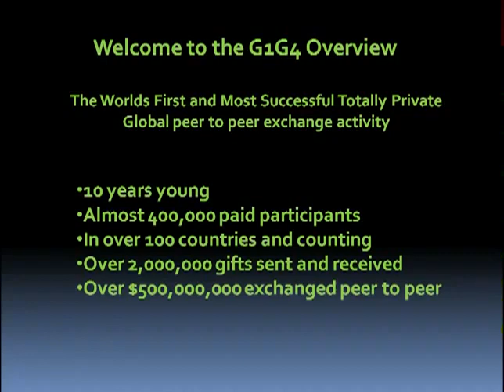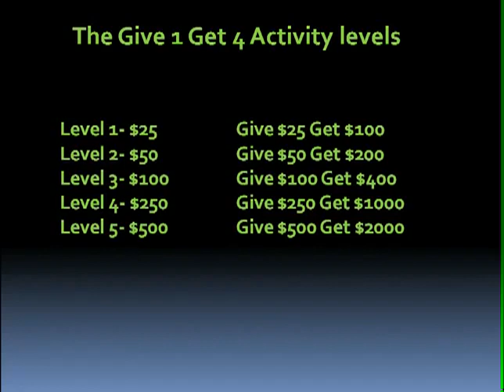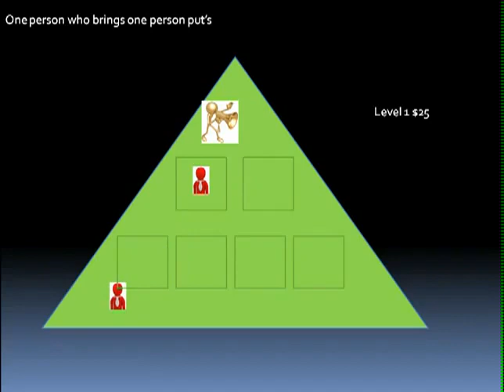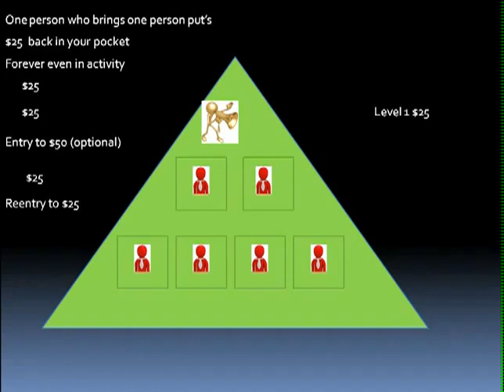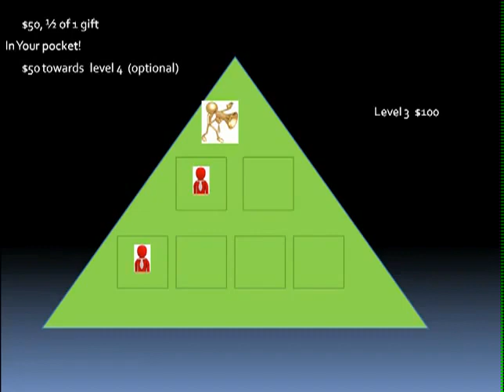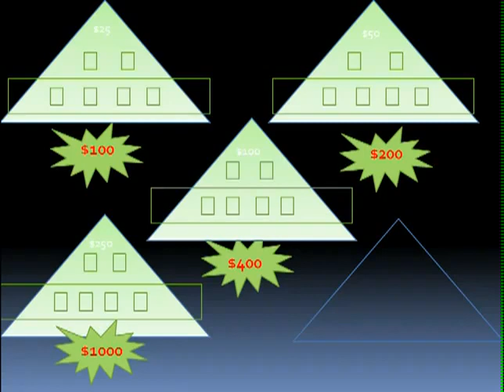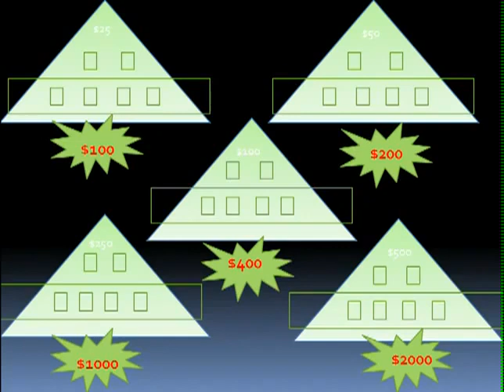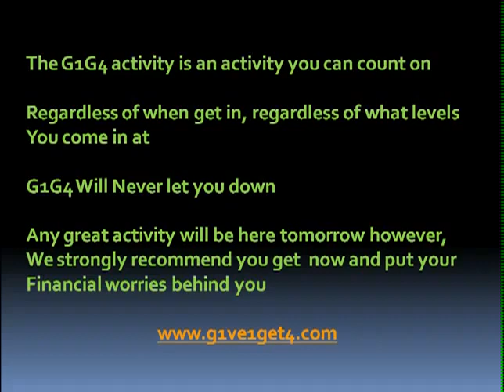G1G4 Give1Get4 Presentation mp4.flv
REGISTER NOW
Give1Get4 has perfected the art of giving and made it a worthy and rewarding cause. It is the world's FIRST and ONLY, 100% Legal, Absolutely Flawless, Totally Automated and Completely Private Peer-To-Peer Gift Exchange Activity. Nowhere else on the planet can you give so little and receive so much. Since 2002, hundreds of thousands of lives have continually been blessed by this activity, and since Give1Get4 is run solely by it's participants, it is YOU who takes complete control of your giving experience. Take action now so you can get started in the rewarding Give1Get4 activity!